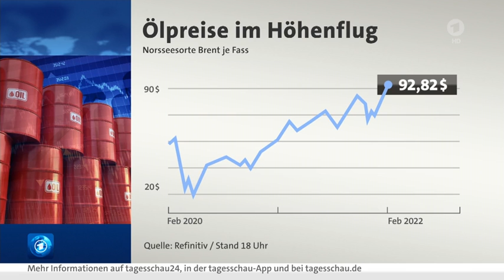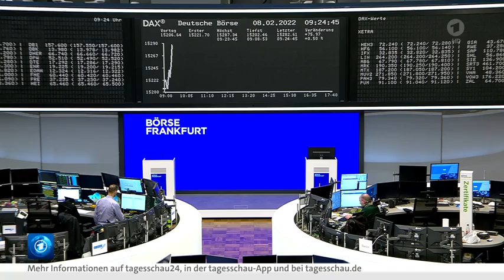08.02.2022, Heinz-Josef Fell im Interview zu Ölpreisen, Klimawende und Pensionsfonds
Wirtschaft vom 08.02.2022, Heinz-Josef Fell im Interview zu Ölpreisen, Klimawende und Pensionsfonds

Update Wirtschaft vom 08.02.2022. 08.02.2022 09:49